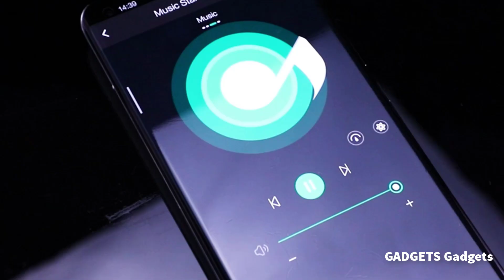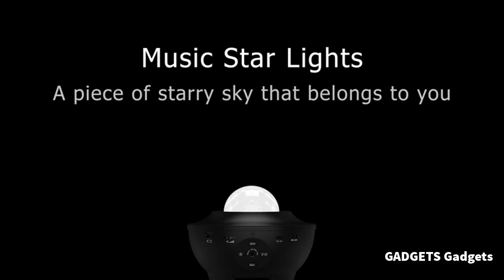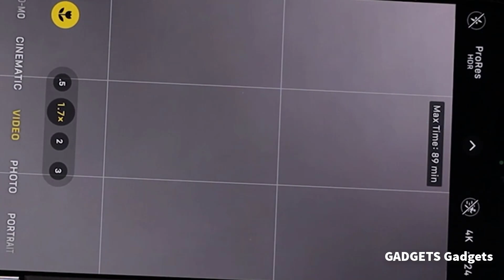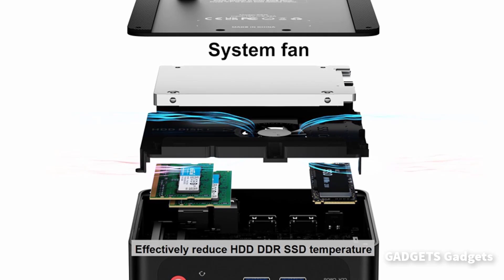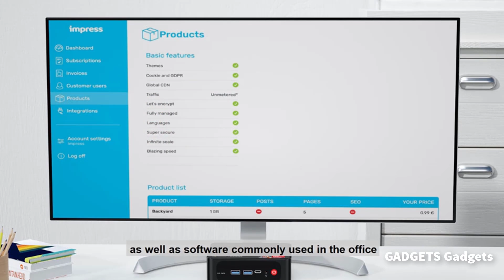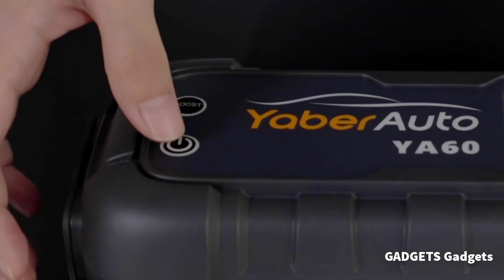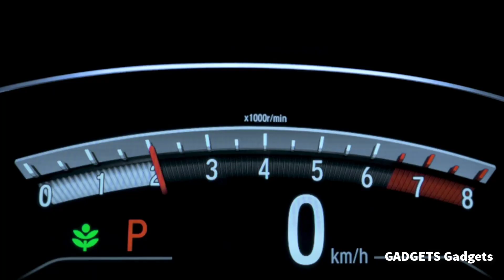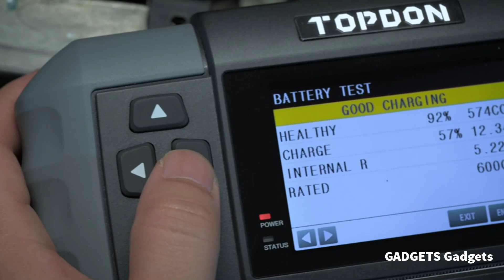14 Coolest Gadgets & Smart Appliances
1-Gaming USB Microphone Set for PC
2-Galaxy Night Light Projector
3-NESTOUT Outdoor Battery, Lighting Accessories, Solar Charger
4-POWRIG SSD Mount for iPhone 15 Pro Max, samsung T7, T9
5-Beelink Mini PC AMD Ryzen 7
6-Electric Dumpling Maker Machine
7-MAGHO Keyless Entry Door Lock with Handle
8-Portable Solar Camping Lantern
9-A better webcam. Powered by AI.
10-Car Battery Tester
11-MESTEK 800C Infrared Thermometer with K-Probe
12-Rechargeable LED Neck Reading Light
13-Sun Joe TJ604E Electric Garden Tiller
14-YaberAuto 6000A Car Battery Jump Starter